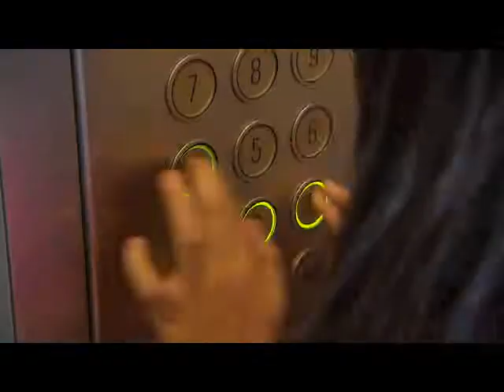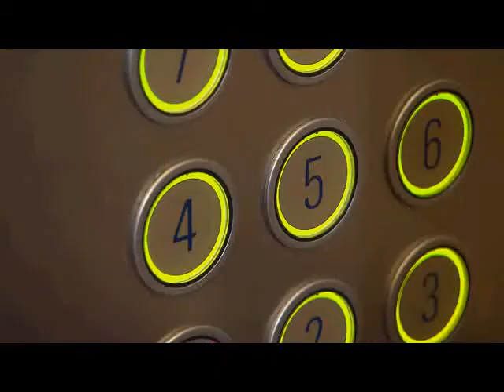Chinese Drama (Lift Prank) - 09 of 60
educational film, short film, chinese drama, singapore drama, mediacorp, moe